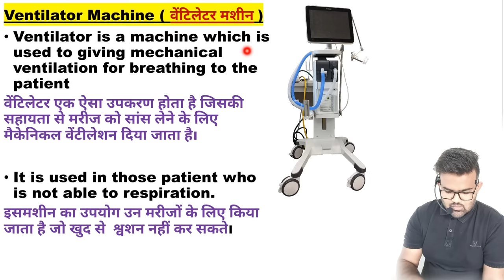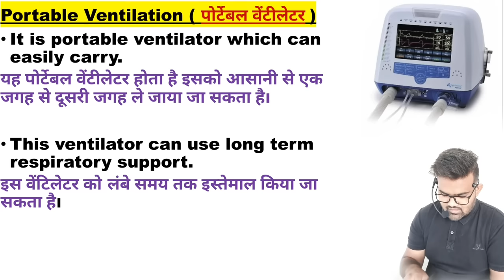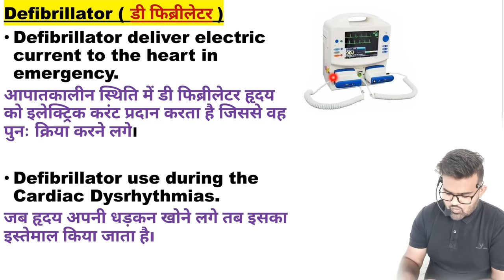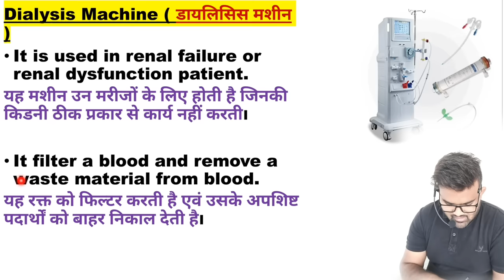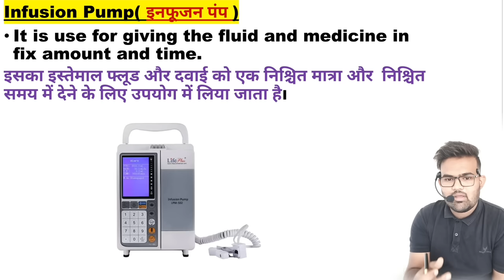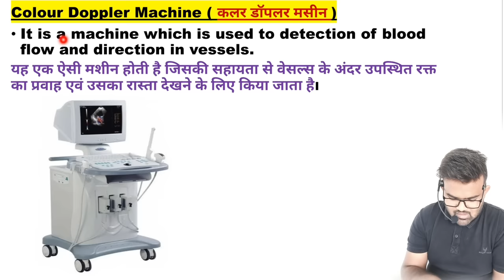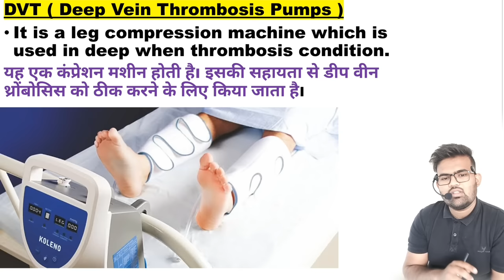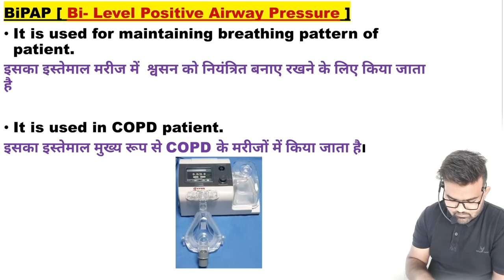Hospital Equipment | Hospital Machine | ICU Machine | Hospital Knowledge | Medical Knowledge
Hospital equipment
All hospital equipment
Hospital machine
All hospital machine
Icu instrument
Icu equipment
Icu machine
All icu instrument
Ventilator machine
Type of ventilator machine
Portable ventilator
Bed side pulse oximeter
Pulse oximeter
Defibrillator
Infusion pump
Syringe infusion pump
BP instrument
BP machine
Usg machine
Color Doppler